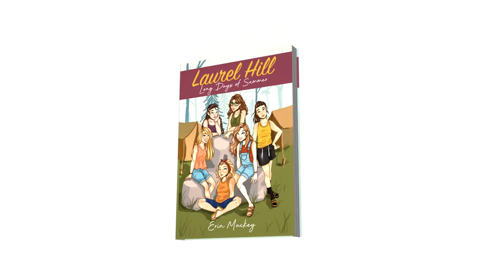Laurel Hill: Long Days of Summer, Book 2 - Book Trailer Video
School’s out, the sun’s up, and the dog days of summer have only just begun.  When Maggie and her amazing friends put their heads together they find they can make their summer dreams come true. After organizing jobs working hard in their neighborhood they are able to save up enough money to go to summer camp and Maggie, Nikki, Katie, Morgan, Amy, and Jennifer are off to Camp WiKiToJe!

A summer at camp is a magical getaway full of sun, fun, and unforgettable adventures. Now Maggie has the chance to make some new friends and fabulous memories as she makes her week at camp the most amazing one yet! With a huge lake, an obstacle course, and a rapelling wall there’s no limits to what Camp WiKiToJe has to offer.  In the glow of the campfire bonds will be forged and lives will be changed as the girls build relationships and learn valuable life lessons.

So slap on your sunscreen, pull out your bathing suits, and get ready for the most magical summer ever!